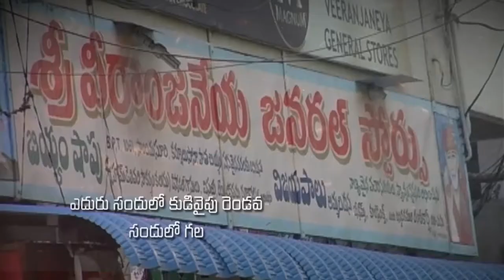Katuri Moses garu ||26-05-2019|| అంశం: దానియేలు పోరాడకుండా విజయం పొందడానికి గల కారణాలు పార్ట్-1.